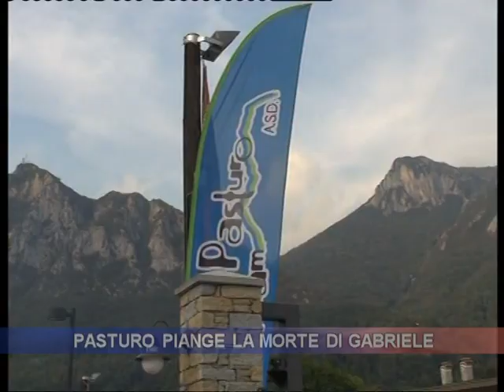PASTURO PIANGE LA MORTE DI GABRIELE